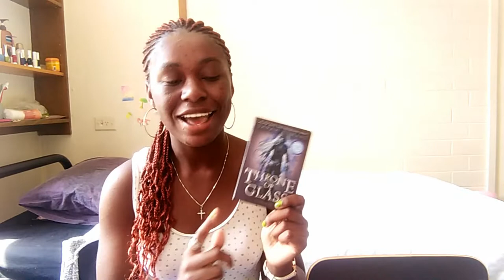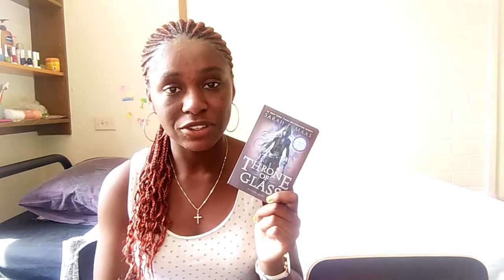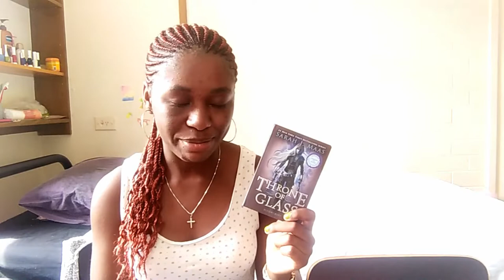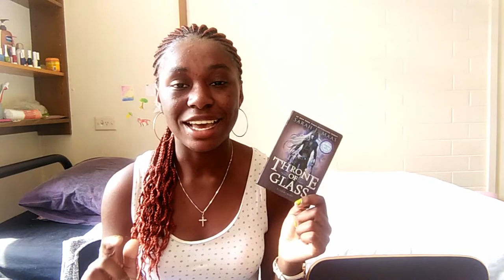5 Reasons to Read Throne of Glass || Ft. PLAYING EMBERS OF MEMORY! [CC]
Here's my mini review of Throne of Glass where I share 5 reasons why you should try the book. I also play Embers of Memory with my friend, Fey!

As always, closed captions available x

Please mention whether you are talking about my channel, blog or bookstagram! Thank you x

My wishlist